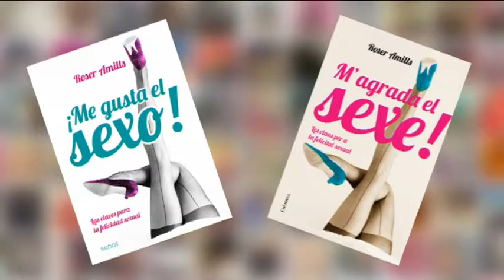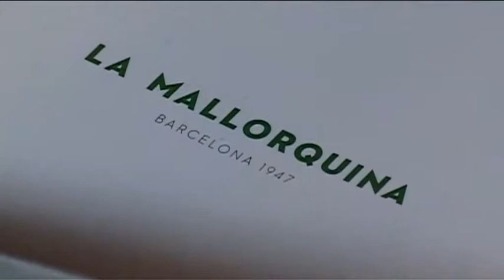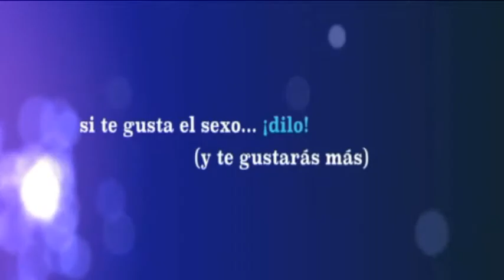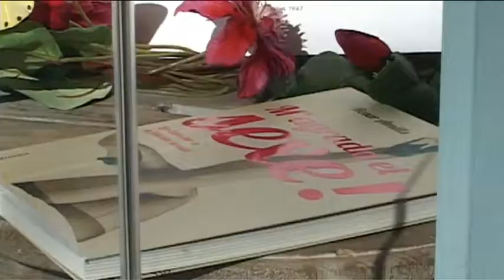BARCELONAUTES / ROSER AMILLS - LLIBRE M´AGRADA EL SEXE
La Roser en aquest llibre escrit en primera persona i donant-nos una visió femenina, es transforma en aquella amiga que no té pèls a la llengua, que li agrada dir les coses per el seu nom, és curiosa i es complementa d’allò que no sap amb l’ajut dels seus amics. Una amiga d’aquelles que costa trobar, que és sincera i honesta, que crea per mitjà de les paraules grans reflexions sobre el tema del sexe, de les relacions, dels homes i de les dones i sobretot de la vida. És com una amiga que t’estima i no et jutja, que t’ofereix el seu punt de vista sobre aquests temes i espera poder donar respostes a preguntes que no ens atrevim a preguntar, però que frissem per saber. Com ella diu no cal ser bleda, però tampoc una kamikaze. No ha descobert la sopa d’all, però ens en serveix un plat a degustar.

Per a tots aquells que jutgen els llibres per la portada, us vull aclarir que no es tracta d’un manual, són aportacions que deriven més en sentiments, situacions que deriven en el sexe, trobareu un test que podeu fer amb la parella, un decàleg que hauríem d’aplicar a la vida i cites de personatges  com Henry Miller o una que m’ha agradat molt de la Sharon Stone “Les dones podem fingir un orgasme. Els homes, una relació sencera”, espero que no tots, sempre hi ha excepcions, oi?. M’he fixat en alguna llibreria i als homes se’ls escapen els ulls enfront la portada de les cames sexis, però pocs, si van acompanyats el fullegen, les dones s’enrojolen o riuen amb picardia si van amb les amigues, la observació és un bon baròmetre per jutjar la reacció de la massa.

El llibre està construït d’una manera molt intel·ligent, dividit en tres parts: “L’aparent normalitat plena a traves”, “Reciprocitat. Què podem millorar junts”, i “Jugar. Tornem a posar les coses al seu lloc”, però el que destaco més són uns grans paràgrafs en negreta on es recalquen idees, consells, punts forts que ens haurien de quedar clar.

L’ Editorial Columna ha fet una aposta sobre un tema que molts consideren tabú i que en veu de la Roser perd tot el típic i tòpic, un llibre que va dirigit a una dona normal, una dona perfecte amb les seves imperfeccions, una dona sensual en la seva actitud i sobretot un llibre a compartir en parella, una manera de desmitificar i obrir pas a un diàleg que de vegades és violent treure a la conversa.

Un regal que l’autora vol compartir deixant clar que la felicitat sexual és un do a compartir, que cada un de nosaltres té allò amb que es conforma i que si acceptem les imperfeccions dels demés i les nostres pròpies les relacions poden deixar de ser un tira i arronsa per ser un goig en comú.

Noies, si teniu un peix bullit al llit torneu-lo al mar on podrà trobar una peixeta bullida per ell i vosaltres podreu treure la canya de l’armari i buscar el vostre dofí. Per desgracia ens estanquem buscant escenes de pel·lícules, de llibres i deixem passar aquells instants intensos comparant-los amb irrealitats, obriu els ulls i descobrireu un món més obert i brillant.